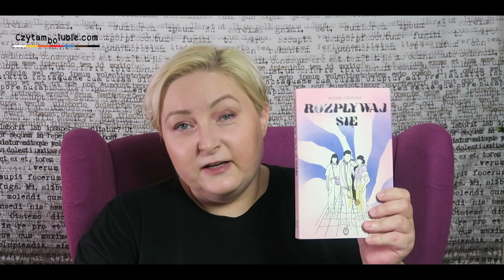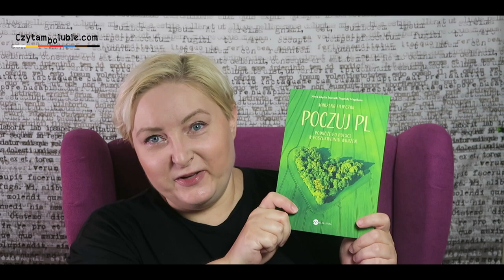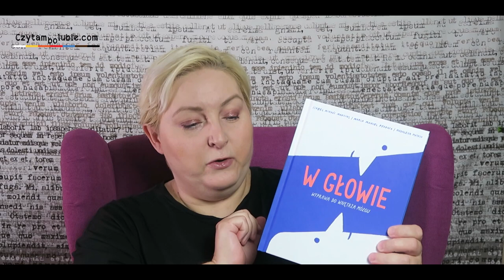Otwieranki - wysyp nowych książek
Opowiadam o nowych książkach, głównie takich, o których mało kto mówi ;)